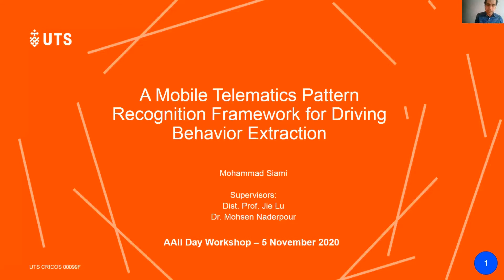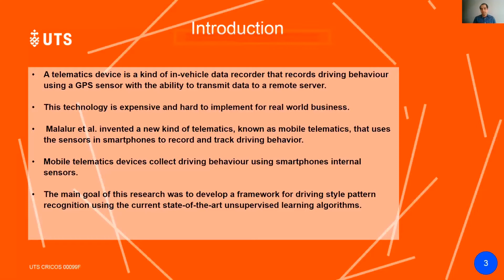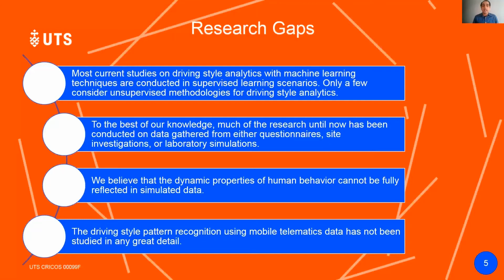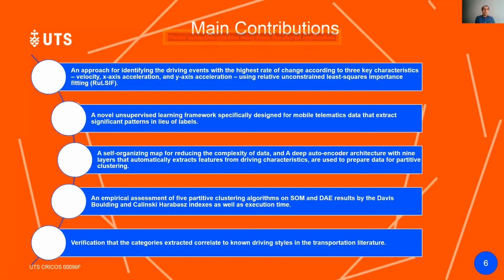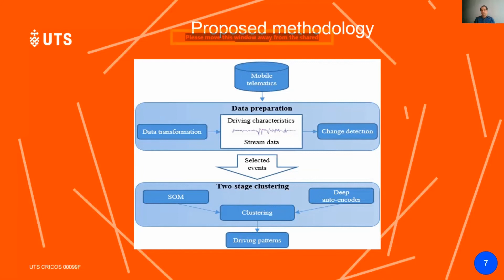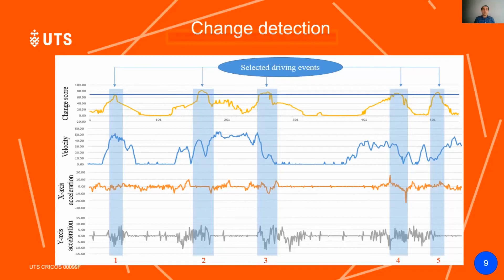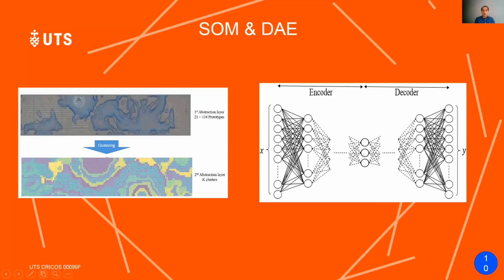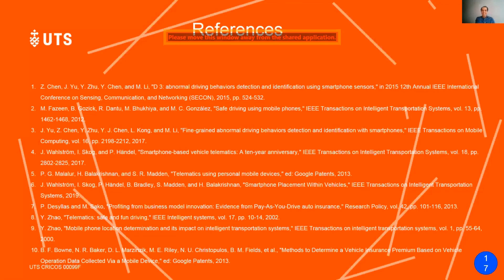Mohammad Siami, UTS AAII, A Mobile Telematics Pattern Recognition Framework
TITLE: A Mobile Telematics Pattern Recognition Framework for Driving Behaviour Extraction

SPEAKER: Mohammad Siaminini, Australian Artificial Intelligence Institute, University of Technology Sydney

ABSTRACT:
Mobile telematics is a relatively new innovation that involves collecting data on driving behavior using the internal sensors in a smartphone rather than from an in-vehicle data recorder. However, telematics data are usually not labeled, which makes extracting driving patterns from them very difficult. Therefore, unsupervised learning algorithms play an important role in this field. In addition, most current research is based on datasets developed in a laboratory or from site investigations and questionnaires, which are very different from real-world driving behaviors. To advance unsupervised learning techniques in this field, and to fill the gap in findings based on real-world data, we have developed an unsupervised pattern recognition framework for mobile telematics data.

The framework comprises three main components: a self-organizing map, a nine-layers deep auto-encoder, and partitive clustering algorithms. The SOM algorithm reduces the complexity of the data, the deep auto-encoder extracts the features, and the clustering algorithm groups driving events with similar patterns into behaviors. Further, given clustering with mobile telematics data is an under-researched area, we undertook an empirical comparison of five well-known clustering algorithms to determine the strengths and weaknesses of each method and which is best suited to categorizing driving styles.

The study was conducted with a real-world insurance dataset containing 500,000 journeys by 2500 drivers, and the results were evaluated against three measures - Davis Boulding, Calinski Harabasz, and execution time. Overall, we find that k-means clustering and a self-organizing map were able to extract more accurate patterns than others. A statistical analysis of the 29 clusters produced by SOM and k-means, revealed 29 unique driving styles, all of which can be found in the transportation literature. The results from the study, with support from the corresponding literature review, demonstrate the efficacy of the presented framework in unsupervised settings. Additionally, the results provide a basis for developing a future risk analysis and automatic decision support system for usage-based insurance companies.

PAPER: A Mobile Telematics Pattern Recognition Framework for Driving Behavior Extraction. Mohammad Siami, Mohsen Naderpour, Jie Lu.